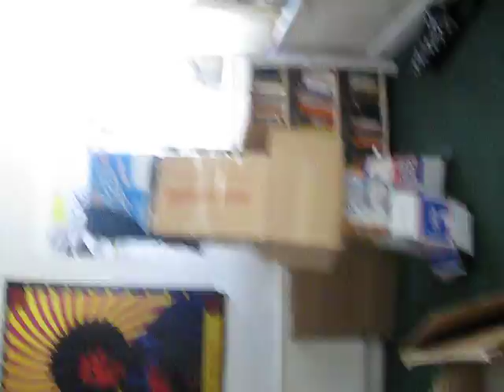Robot dancing to Robot Rock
Me dressed as a robot dancing to Robot Rock by Daft Punk